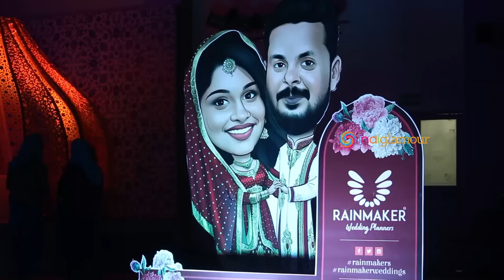CUTE Nazriya Fahadh Faasil at Maqbool Salmaan Wedding